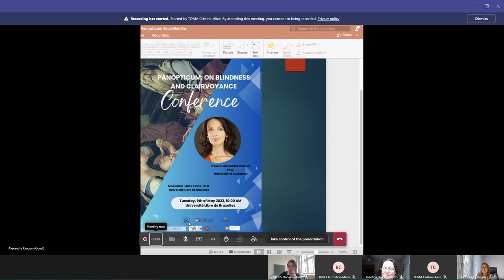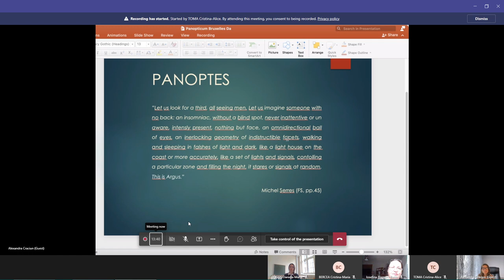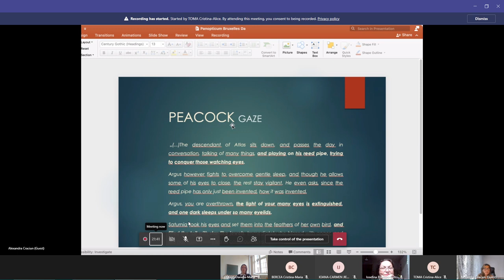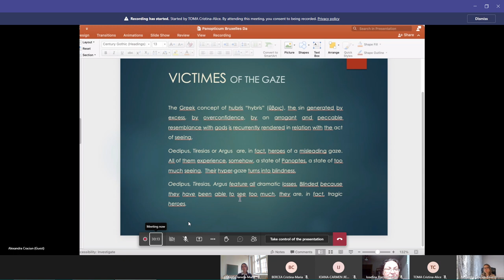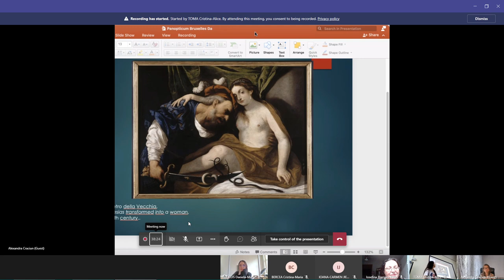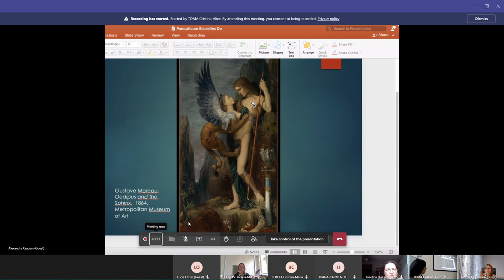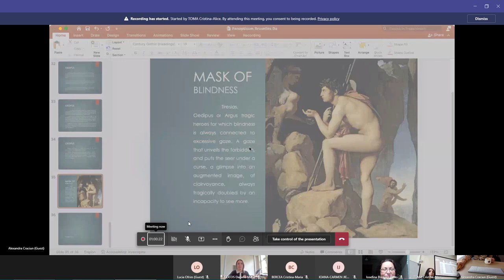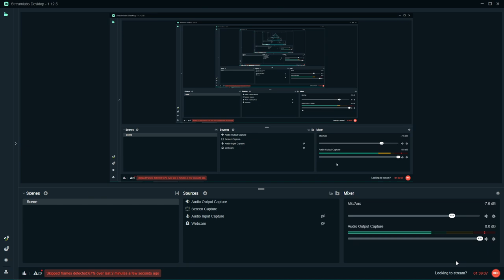Prof. habil. dr. Alexandra Crăciun - Panopticum: despre clarviziune și orbire (2023.05.09, online)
Pe 9 mai 2023 a avut loc online conferința "Panopticum: despre clarviziune și orbire" susținută de prof. habil. dr. Alexandra Crăciun.

Alexandra Crăciun este profesor habil. dr. în cadrul Facultății de Litere, Universitatea din București, unde predă cursuri de cultură și civilizație postmodernă și formarea imaginii de marcă. Este autoarea volumelor: Narcisismul și problemele reflectării, Branding pentru numărătorii de stele și Mic tratat de heterotopie pentru un utilizator postmodern. Este membră a Uniunii Artiștilor Plastici din România, secția critică de artă, a Asociației de Literatură Generală și Comparată din România, a European Public Relation Education and Research Association, American Advertising Association și a Europen Advertising Academy. În perioada 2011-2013 a fost profesor asociat al Universității din Regensburg contribuind la înființarea Programului de Studii Interdisciplinare Românești: UMAENICUM din cadrul acestei universități.

Mai jos, imagini și video de la eveniment.